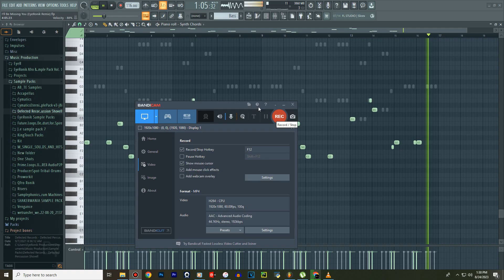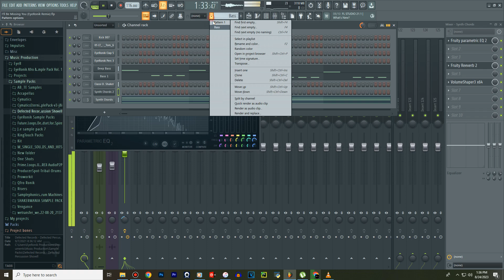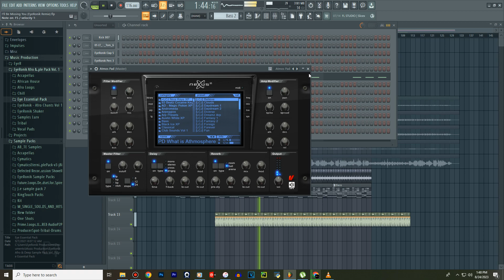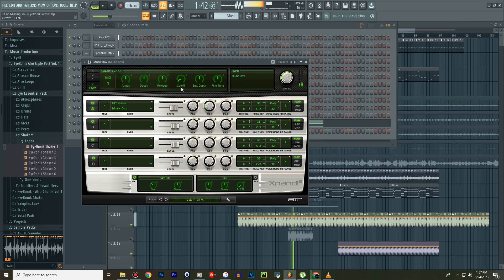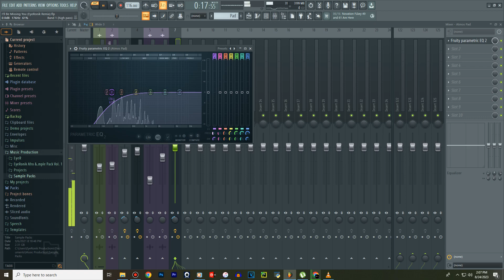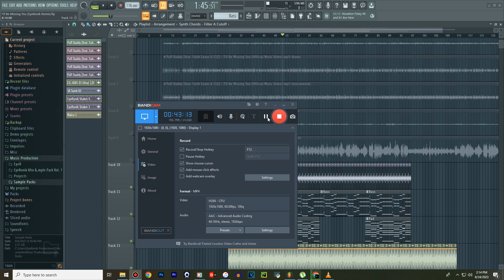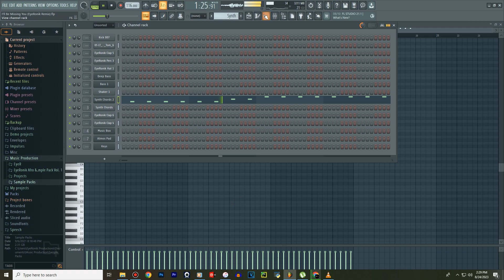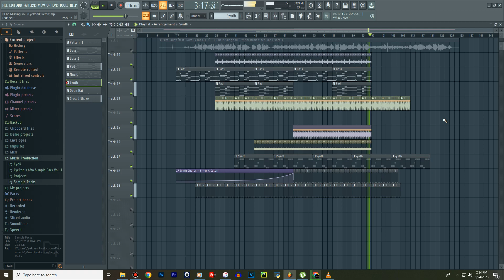South African Deep Remix From Scratch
Hoodie: R500
Sweater: R500
Bucket Hat: R220
Golf T-shirt: R350
T-shirt: R300

BOOK A ONE ON ONE CONSULTATION OVER WHATSAPP AND LET ME HELP YOU IMPROVE YOUR PRODUCTION IN WHATEVER CATEGORY IN NEED THE MOST HELP.

R200 - 30 MINUTE SESSION

ENCOURAGE ME TO CREATE MORE CONTENT BY DONATING TOWARDS THIS CHANNEL:
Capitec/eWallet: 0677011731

Huge thanks to patreons:
Yanga Zazaza
Obakeng Letsogo